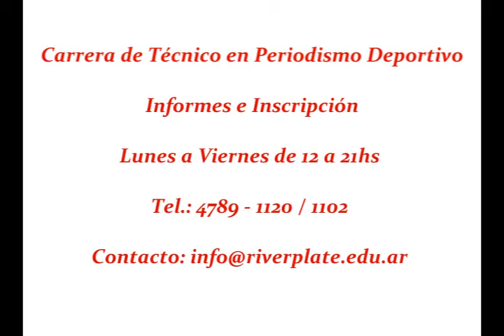Conferencia de Héctor Baldassi en la Carrera de Periodismo Deportivo que se dicta en River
Conferencia de Héctor Baldassi en el Centro de Estudios River Plate, en la Carrera de Periodismo Deportivo que se dicta en el Club. Informes e inscripción de 17 a 20. Tel. 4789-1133/ 1102.
y en Twitter @periodismocetrp